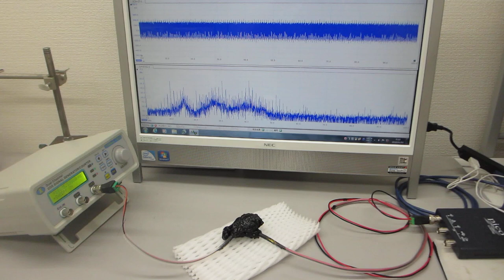オーダーメード超音波プローブの製造技術（特性テスト）